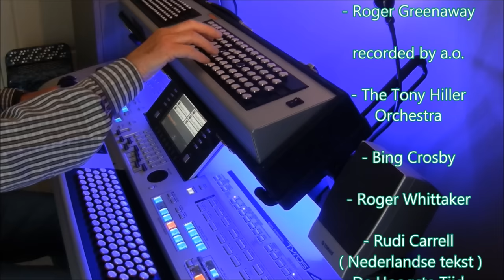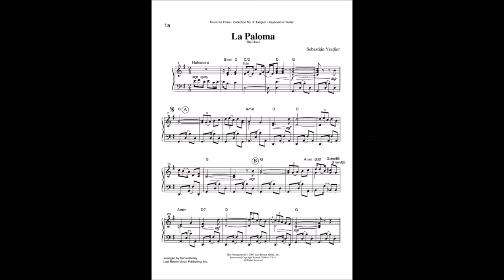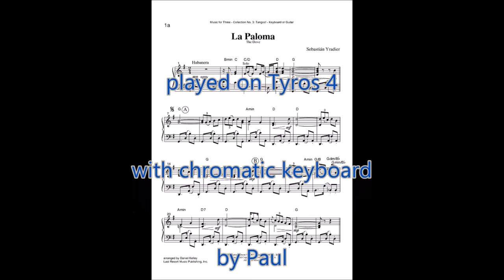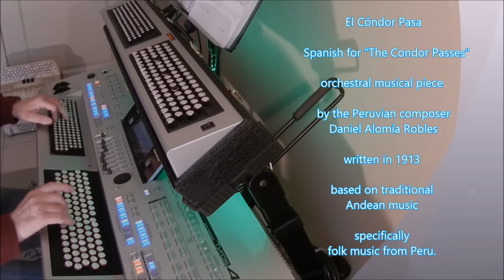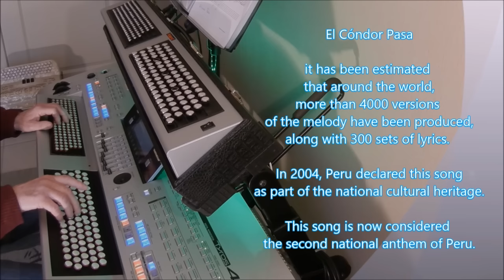Volume 1 - Organ & keyboard - ChromaticPlayer Paul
Volume 1 - Easy Listening   (35 minutes)
Organ & keyboard covers by ChromaticPlayer Paul

Real time live audio recording with only the keyboard posibilities.
No midi files or backing tracks.